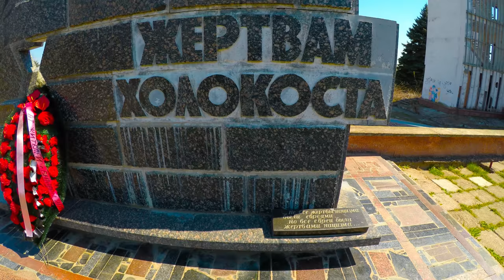Holocaust Memorial in Bender City [CC]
The holocaust memorial is located within the city of Bendery, Transnistira.